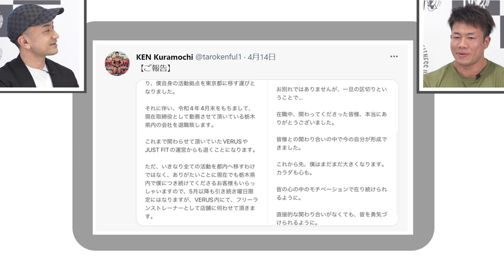【噂の真相】会社と揉めた！？人生の分岐点に一体何が... 倉持健太郎選手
ゲスト :倉持健太郎選手
本日のゲストは、倉持健太郎さんでした🌟面白いコンテンツやちょっと真面目な話までどんどん公開していきます！

貴重なお話をありがとうございました！

【倉持健太郎選手のSNS】

【野澤SHOW】
■【野澤SHOW LINEオフィシャルアカウント】

00:00 ダイジェスト
00:17 フリートレーナー転向のワケは？
00:56 会社と揉めたの？
02:53 人生のキーパーソンは？

☆人気動画☆
・ポパイ関根選手
・井上チャトゥラ剛太選手